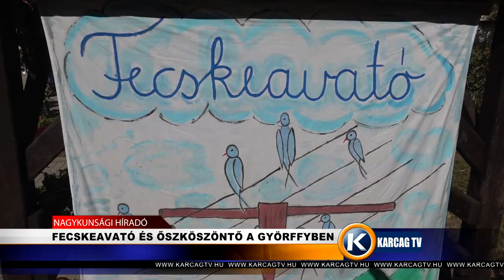FECSKEAVATÓ ÉS ŐSZKÖSZÖNTŐ A GYÖRFFYBEN